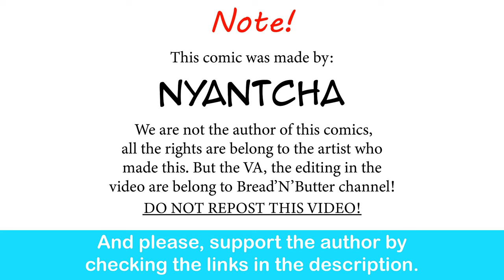Typical Apex Predator In The NBA| Nyantcha comic dub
Oh she's a problem.